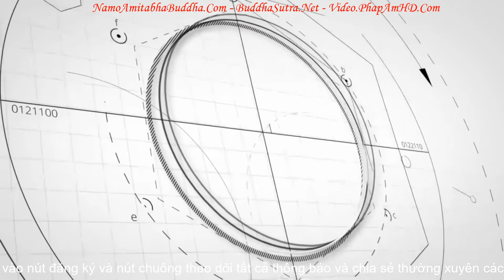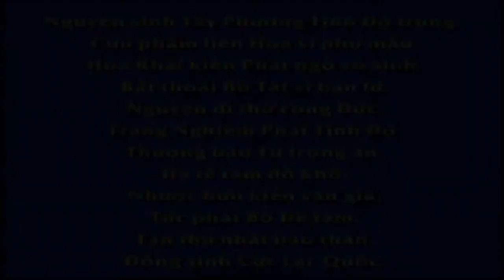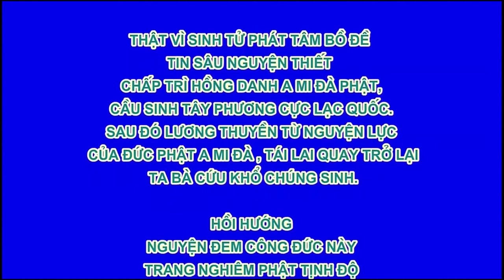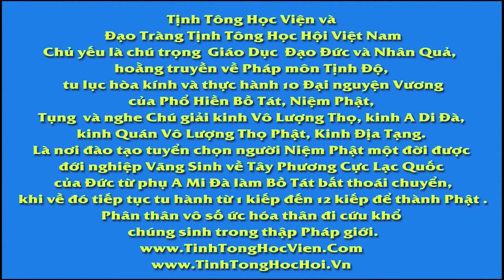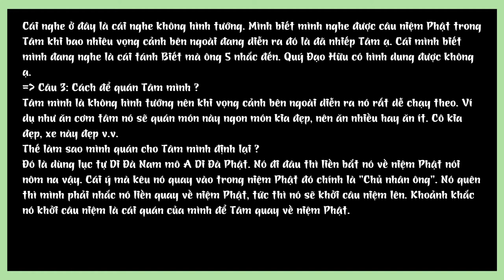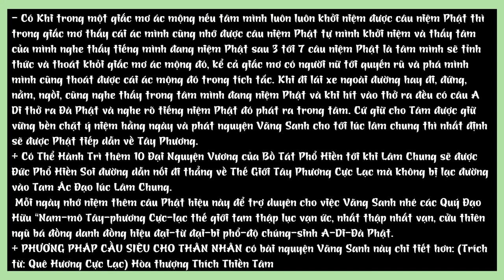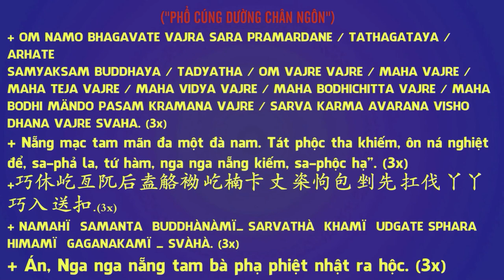Một Số Điều Lưu Ý Khi Chọn Nghề Nghiệp Pháp Âm Thường Nghe R